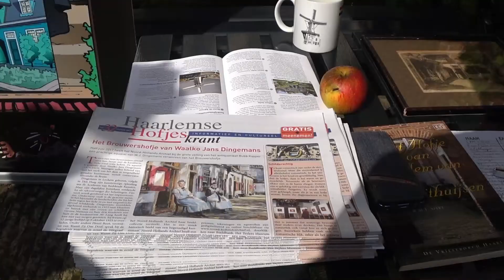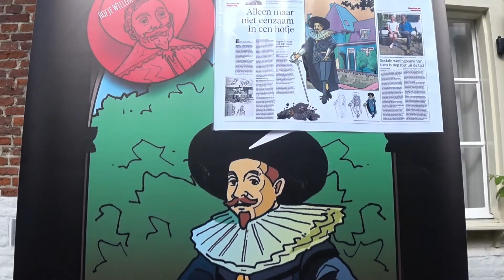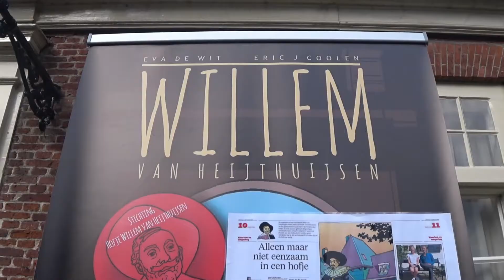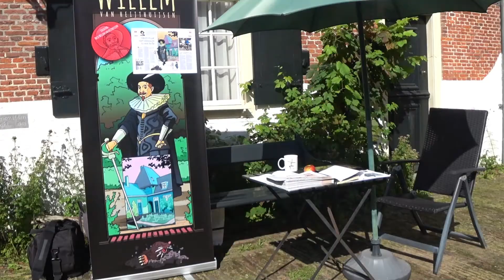Hofje van Heijthuijsen, HHIB Afl. 3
Eric Coolen en Eva de Wit maken een stripboek over het Hofje van Heijthuijsen. Een belangrijke reden om voor de 3de aflevering voor het Haarlems Kwartier, samen met Willem Brand van de Haarlemse Hofjeskrant, een kijkje te nemen in dit hofje tijdens Monumentendag